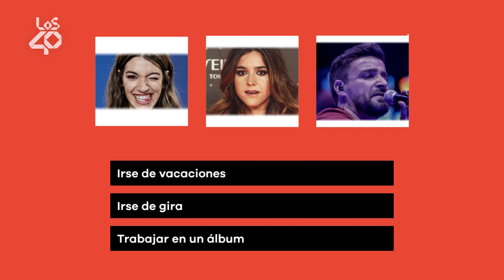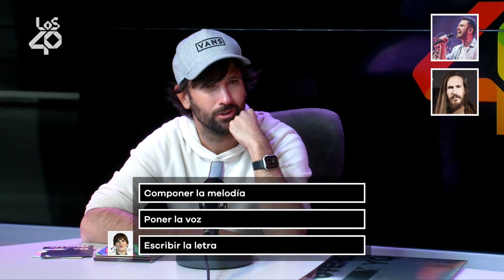DAVID OTERO iría a un reality con... ¡DANI MARTÍN! | LOS40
David Otero publica su disco Otero y yo con un sinfín de colaboraciones en las que revisita sus principales éxitos: canciones de su etapa en El Canto del Loco, canciones como El Pescao y también en solitario como David Otero. Entre sus featurings encontramos a Cepeda, Ana Guerra, Dani Fernández, Taburete, Marta Soto o Nil Moliner. Pero, ¿cómo son en realidad sus colaboradores? ¿Con quién se iría de fiesta, de gira o un reality? Le proponemos diversas y locas situaciones. Así escapa David Otero de todas ellas.